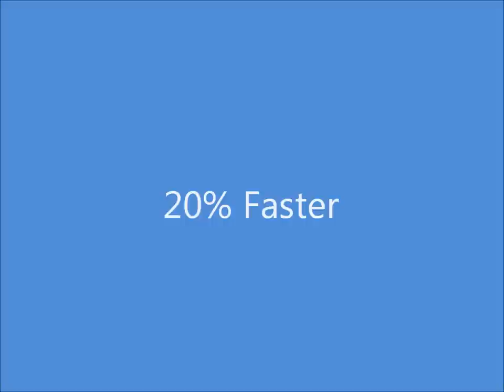Ed Sheeran - The City - 20% Faster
A version of 'The City' by Ed Sheeran but 20% faster :)